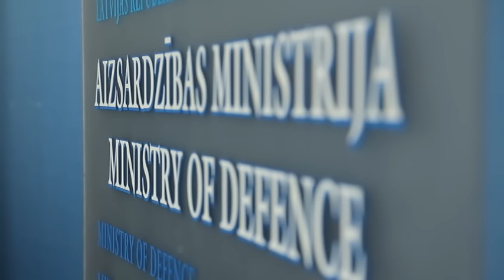Министр обороны Латвии: Россия не враг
Взгляд из Латвии. Министр обороны Раймонд Бергманис в эксклюзивном интервью RTVi - о латвийских вооруженных силах, новых политических реалиях, российской угрозе и философском отношении к России.